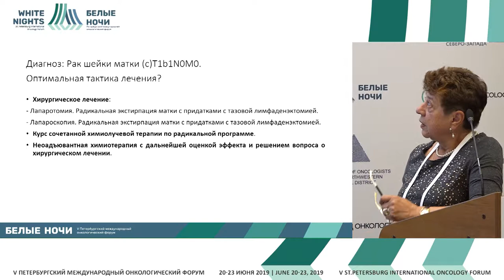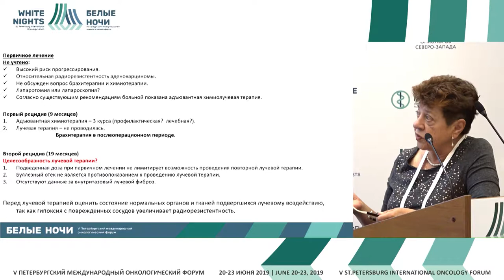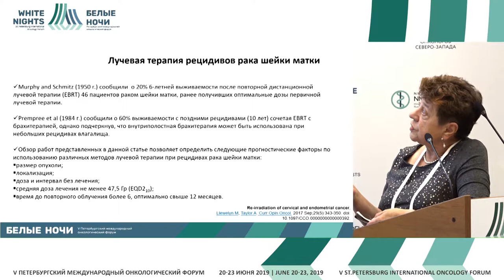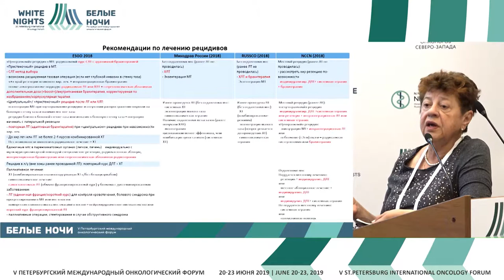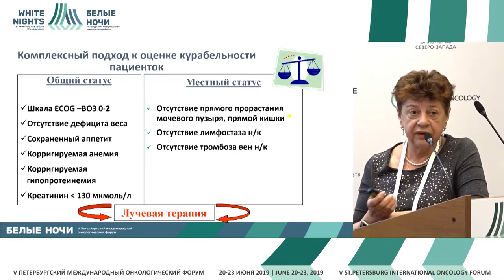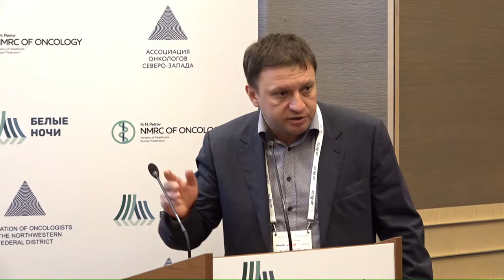Мнение радиолога. Рак шейки матки (Крикунова Л.И.)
Крикунова Людмила Ивановна, МРНЦ им. А. Ф. Цыба - филиал ФГБУ «НМИЦ радиологии» Минздрава России, Москва